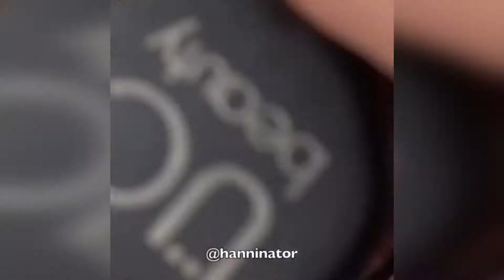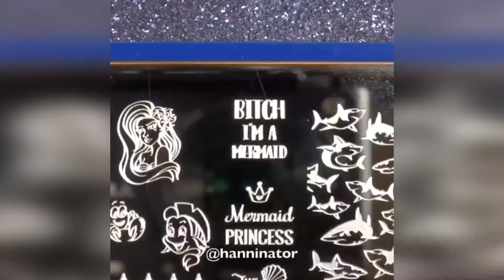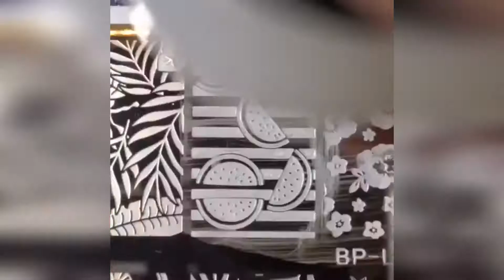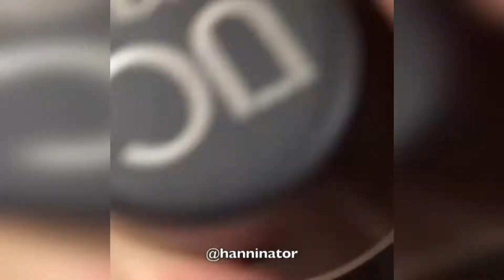New Nail Art- 2018 Fun & Easy Nail Art Compilation part-3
OMG😱 AMAZING NAIL ART DESIGNS COMPILATION l 2018 BEST NAIL ART OF INSTAGRAM

New Nail Art 2017 💄 The Best Nail Art Designs Compilation November 2017 #2

Most Beautiful Nail Art Designs Compilation - NOVEMBER FAVORITES

New Nail Art 2018 Fun & Easy Nail Art Compilation